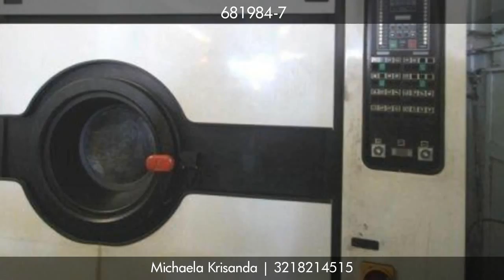VirtualTourCafe #9996885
NEGOTIABLE- BRING ALL OFFERS!!! Busy beach-side location, affluent area, existing business for over 30 years. Public anchored plaza, new store front w/full working plant. Loyal clientele, currently services accounts for beach hotels. Sales have a high potential for increase w/use of marketing. Increase revenues; Drop locations, website and sales marketing. Great for an existing dry cleaner that would like to grow or for someone starting from scratch. Family has made a good living, owner is retiring. This is a turn key business. BRING AL OFFERS !!! NEGOTIABLE